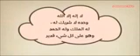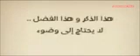1амде Массара Х1ара До1а.